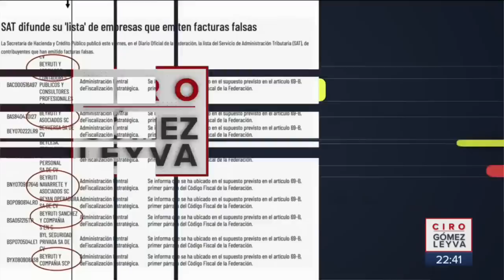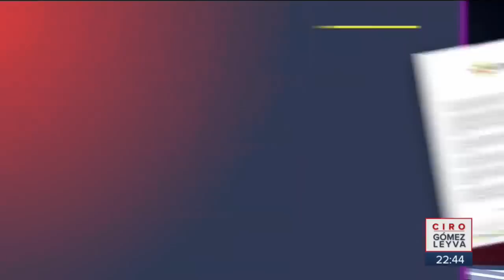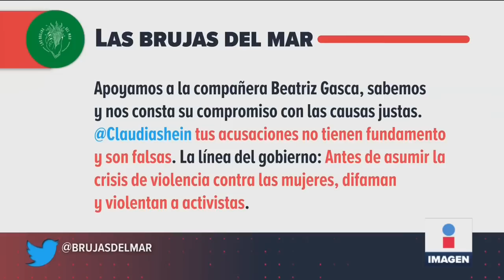Beatriz Gasca y feministas responden por acusaciones de Sheinbaum | Noticias con Ciro Gómez Leyva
María Beatriz Gasca de GINgroup y feministas que tomaron la CNDH respondieron a las acusaciones de la jefa de Gobierno de la CDMX, Claudia Sheinbaum, quien aseguró que esta empresa relacionada con facturas falsas financió ese movimiento.